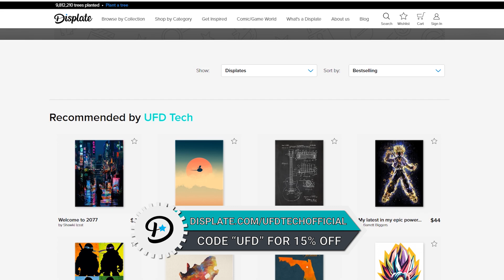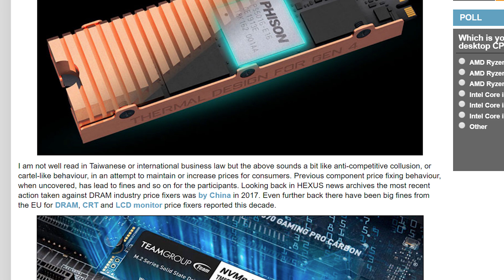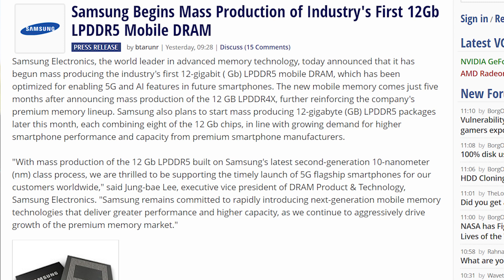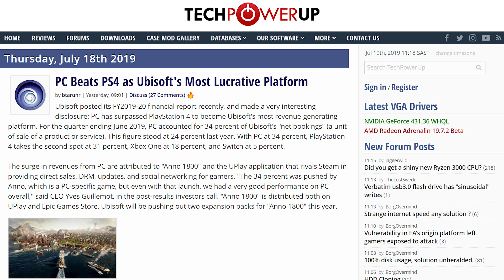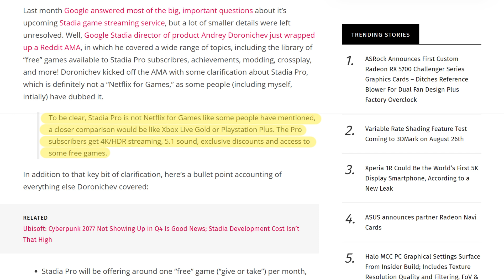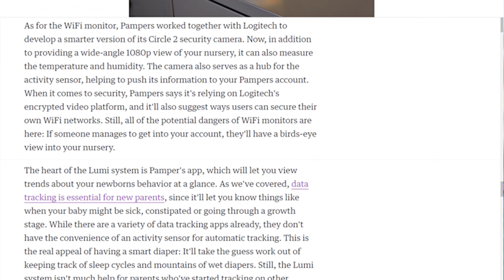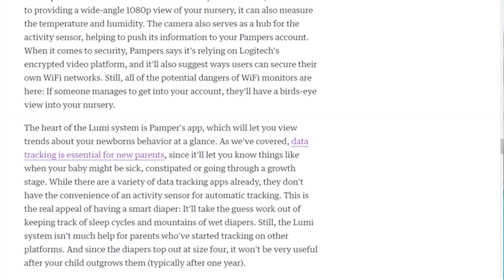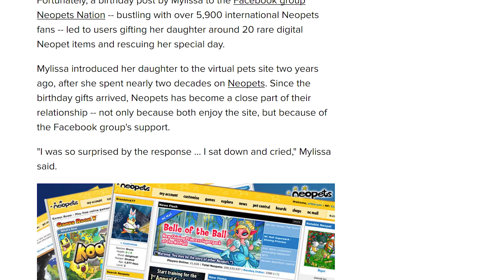Buy These PC Parts Right Now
Sources & Timestamps!
► 00:30 - RAM & SSD Prices to Spike: .
► 01:47 - Toshiba to Rebrand as Kioxia
► 02:03 - Samsung Starts 12Gb LPDDR5
► 02:24 - 32GB RAM From Corsair
► 02:36 - AMD Joins Intel for CXL
► 03:05 - Buggy AMD BIOS Update
► 03:30 - RX 5700 ASRock Challenger
► 03:39 - RX 5700 Mech
► 03:49 - PC More Profitable Than PS4
► 04:07 - Porting to Stadia is Fine
► 04:28 - Stadia Pro More Like Xbox Live
► 05:01 - Stadia Controller Bluetooth
► 05:27 - Cats Trailer
► 05:44 - Smart Diapers from Pampers
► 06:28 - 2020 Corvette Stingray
► 06:42 - Southwest Gives Out Free Nintendo Switch
► 07:09 - Neopets Friendships
► 07:14 -Neopets & Scientology